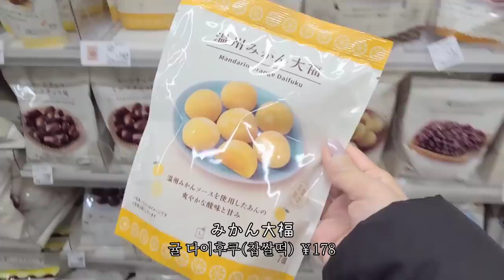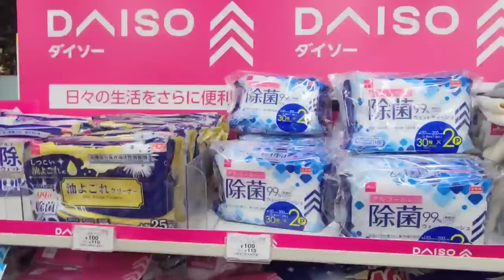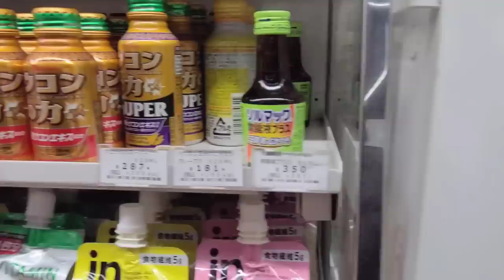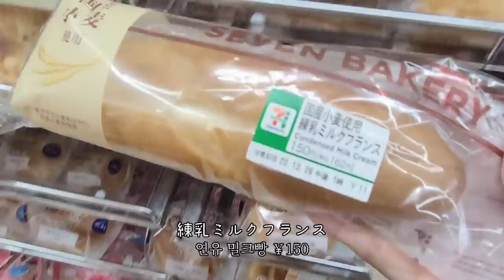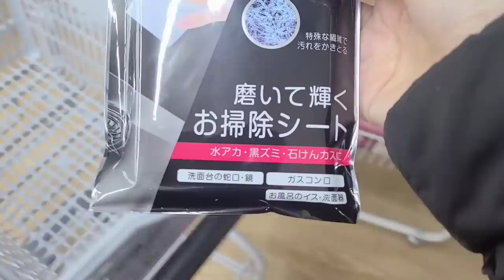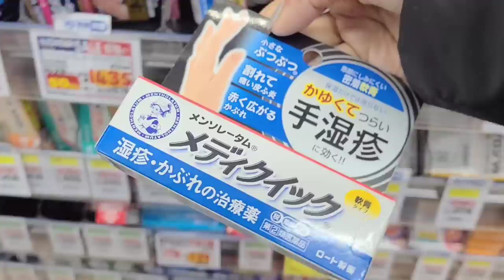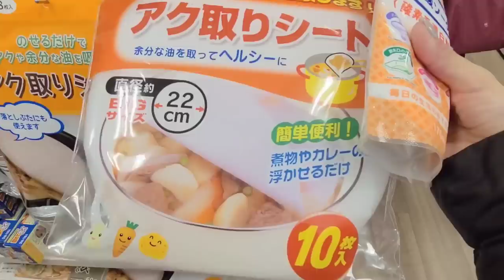일본 고향세로 받은 답례품 언박싱, 편의점 간식 털고 장보고 100엔샵 쇼핑, 팥죽, 카레 파에야 l 일본 도쿄 VLOG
이번 영상도 편안하게 시청해 주세요 💕